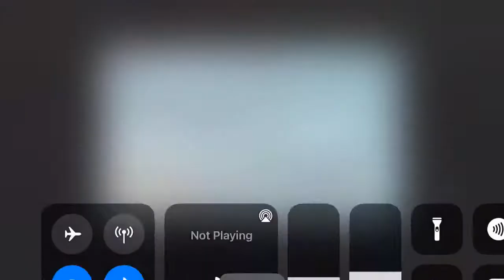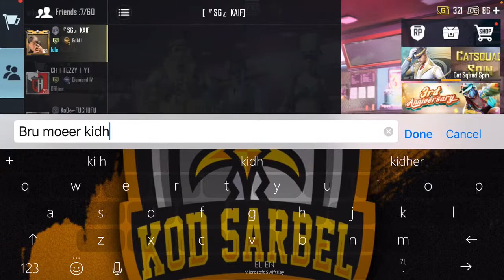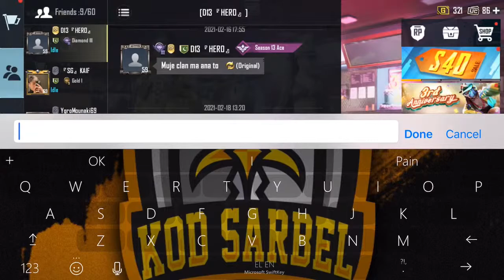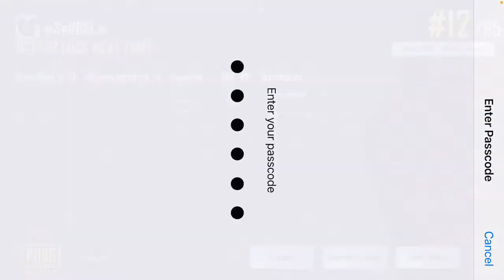PUB G! live PAKISTAN / Sarbel live Gaming +18 Only rush